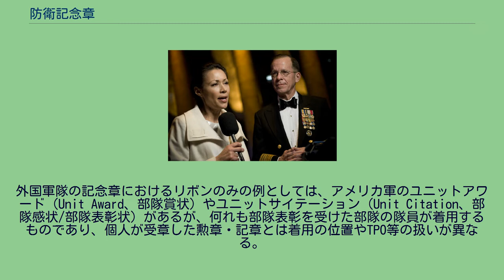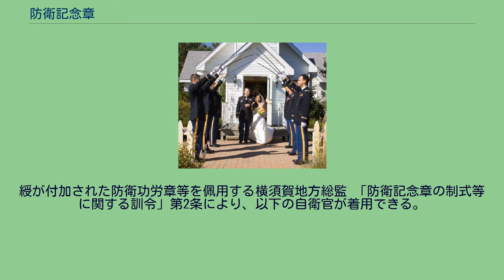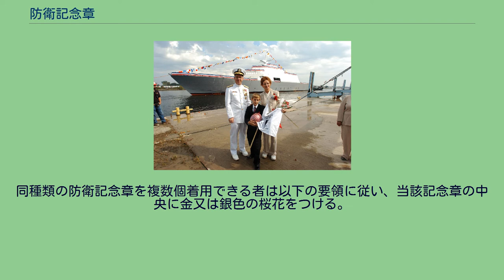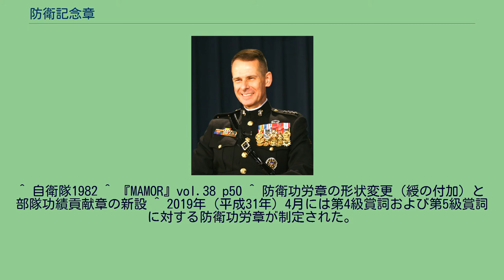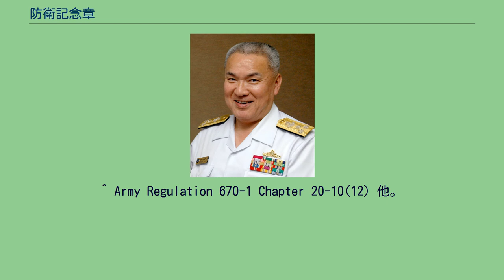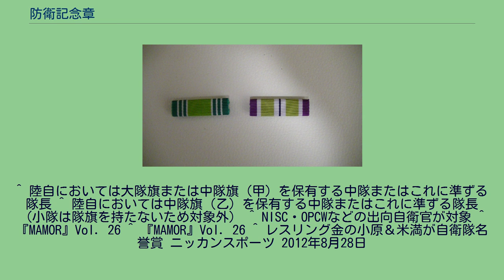防衛記念章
軍服_(日本)
第3種夏服に防衛記念章を着用した香田洋二海将 ※上段二つは外国勲章等の略綬 防衛記念章（ぼうえいきねんしょう）とは、自衛官がその経歴を記念して制服に着用することができる徽章をいう。
防衛記念章そのものは略綬ではないが、徽章の形態としては略綬式を採用している。
狭義の勲章とは異なるもので、記念章・従軍記章・表彰歴章等に相当する、自衛官特有の栄誉である。
従来、常備自衛官以外の自衛隊員が同じ条件を満たしても防衛記念章を身につける事はできないものとされ、防衛記念章を着用した自衛官が退官し、予備自衛官等に任用した場合は人事書類にて記録されてきた。
しかし、2014年8月より予備自衛官及び即応予備自衛官についても訓練招集期間中における防衛記念章の着用が認められるようになった。
防衛記念章を着用した吉田正航空幕僚長（中央）と1等空佐（右） 勲章の略綬類似の形状（長方形）をしており、大きさは横36ミリメートル、縦11ミリメートルである。
略綬とは元々、勲章自体を身につけては華美に過ぎる場に於いて勲章に付属するリボンを折って代用としたものである。
つまり、外国の軍人が胸に着ける略綬は勲章等（「勲章等着用規程」（昭和39年4月28日総理府告示第16号）第1条、第11条第1項4号）に付属するものであるのに対し、防衛記念章は略綬型のもの自体が章となっている。
そのため、自衛官の間では「グリコのおまけ」とも呼ばれている。
防衛記念章の制式及び着用規定は防衛庁訓令昭和56年11月20日第43号（防衛記念章の制式等に関する訓令）により定められており、自衛官の服装のうち、常装、第1種礼装、第2種礼装及び通常礼装に着用することができるとされている。
金属芯の構造は同規定では定められていないが、販売されているものは記念章単体で着ける事が出来ない構造になっており、留めピン付きの連結金具に通して左胸ポケット上に着ける。
なお自衛官が外国勲章を受章した場合、その略綬を防衛記念章と一緒に並べて着けられる。
着用手続きについて陸上自衛隊では、自衛官が着用資格（防衛庁訓令昭和56年11月20日第43号第2条各項）を得ると、部隊長が管理する「防衛記念章着用資格記録簿」にその旨が記載され、それに基づいて「防衛記念章着用資格証」が交付される。
また、対象者が既に資格証を交付されている場合には、その資格証に追記される。
そして、着用資格者は資格証を提示して防衛記念章を購入するように規定されている（「防衛記念章に関する事務手続について（通達）」（昭和57年2月9日陸幕人計第53号））。
海上自衛隊も同様であるが、記録簿と資格証はそれぞれ「防衛記念章着用記録票（甲）（乙）」及び「防衛記念章着用資格通知書」と称される（「防衛記念章の着用手続等について（通達）」昭和57年2月20日海幕人第632号）。
また、隊員の士気の高揚及び魅力化対策の一環として、防衛記念章の一部は配付されており（例：「防衛記念章の配付要領について（通知）」平成3年7月26日海幕人第3645号）、その場合の調達は公募によって行われ、防衛省入札公告で「新規防衛記念章」が告知される。
授与に関しては着用資格を元に中隊長以上の部隊長による裁量で表彰者が決定し、主として定期表彰の他に災害派遣等の功績の場合は派遣終了し部隊が恒常勤務に移行した後に適当な期日をもって表彰式が行われる。
また、授与を行う部隊長の役職と階級によっても授与される賞詞の区分は規定によって定められている。
創設時の自衛隊には旧軍経験者が在籍しており、戦前に受章した勲章・記章の略綬を着用する者もいたが、戦後の叙勲基準では自衛官が現職の間に叙勲されることが無くなり、従軍記章や記念章も発行されることが無くなったため、旧軍の軍歴が無い当時（昭和57年）の現職自衛官は勲章や略綬を正当な権原をもって着用できる場合がほとんど無くなっていた。
他方、他国の軍人は制服に多数の勲章類を保持しており、特に米軍では記念章・従軍記章が数多く制定されているため、常装には大量の略綬を着用している。
そのため、外国軍人との外見上の均衡をとるという必要性もあり、1982年（昭和57年）4月1日に防衛記念章制度が設けられた。
制定当初は15種類だったが、その後種類が増加している。
特に、自衛隊の活動領域が狭かった昭和時代には「防衛記念章の制式等に関する訓令」の改正はわずかに3回しか行われていないが、平成に入り自衛隊の活動領域が飛躍的に拡大すると共に、同訓令は平成元年から平成10年末までの間に8回も改正...